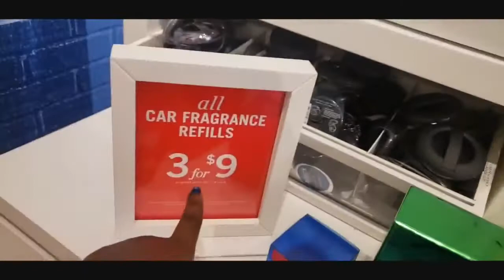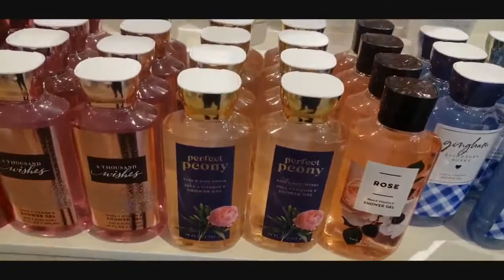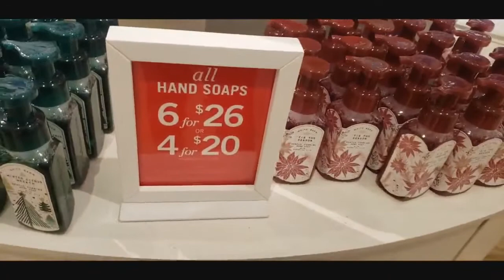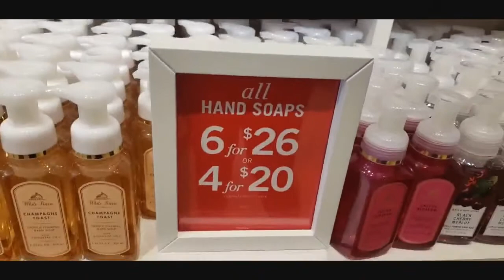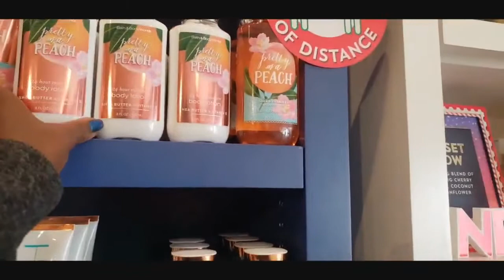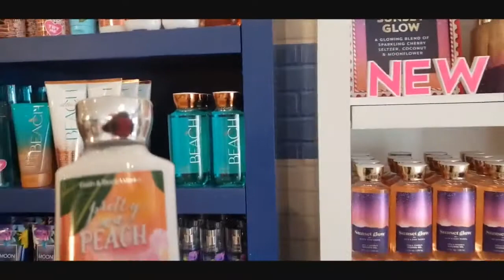How To Choose The Perfect Lotion BATH&BODYWORKS Vlogmas/Tneja Umoto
auty and the beast
beauty by dolly
beauty supply near me
beauty supply san clemente
beauty supply dana point
beautycounter
beauty supply store
beauty and the beast cast
beauty brands
beautylish
beauty bakerie
beauty counter
beauty and the beast lyrics
beauty and the beast tv show
beauty and the beast 1991
beauty advent calendar
beauty and the beast songs
beauty and the beast characters
a beauty and the beast christmas
a beauty a fatal concubine 221
a beauty supply
a beauty supply store
a beauty blender
a beauty by bnb
a beauty salon
a beauty mark
beauty bay
beauty by hannah lebron
beauty by laura
beauty box
b beauty supply
b beauty salon
b beauty and the beast
b beauty bar
beautystat
b beautycounter
b beauty edge control
b beauty blender
beauty creations
beauty creations lashes
beauty creations foundation
beauty college
beauty college san diego
beauty care naturals
beauty chef
c beauty brands
c beauty salon
c beauty prior lake
c beauty salon prior lake
c beauty blackrock
c beauty llangefni
c beauty hillsborough
c beauty logo
beauty definition
beauty depot
beauty dru hill
beauty dolly
beauty dish
beauty drops vitamin e moisturizer
beauty diagnosis tijuana
beauty deals
d beauty salon
d beauty supply
d beauty studio
d beauty bar
d beauty salon apopka
d beauty room
d beauty studio weslaco tx
d beauty cosmetics
beauty encounter
beauty eye shop
beauty enhance spa
beauty empire
beauty eye shop reviews
beauty evolution
beauty express
beauty essentials
e beauty inc
e beauty usa
e beauty supply
e beauty led mask
e beauty influencer vote
e beauty clinic
e beauty clinic blacktown
e beauty group
beauty forever
beauty fridge
beauty for ashes
beauty for ashes verse
beauty for real
beauty face mask
beauty for real mascara
beauty fit boot camp
f beauty salon
f beauty logo
f beauty words
f beauty shot
of beauty shampoo
f-beauty trading company
f. beauty salon and gym karachi
beautiful f
beauty glazed
beauty guru
beauty gift sets
beauty gonzalez
beauty glazed color board
beauty glazed palette
beauty gallery poway
beauty gifts
g beauty products
g beauty supply
g beauty school
g beauty atlanta
g beauty supply macon ga
g beauty cosmetics
g beauty miami
g beauty institute
beauty hair and nails
beauty heroes
beauty hair and nails chula vista
beauty hair
beauty hacks
beauty hospital tijuana
beauty hair supply
beauty hoodie
h beauty and youth
h beauty bar
h beauty supply
h beauty depot
h beauty supply sunnyside
h beauty supply woodside ny
h beauty depot harvey la
h beauty lakeside jobs
beauty is in the eye of the beholder
beauty inside
beauty island
beauty in pain tattoo
beauty in french
beauty is in the eye of the beholder meaning
beauty in spanish
beauty is pain
i beauty supply
i beauty machine
i beauty hair
i beauty salon
i beauty city
i beauty pen
i beauty brushes
i beauty u durham nc
beauty jobs
beauty jobs san diego
beauty jobs hiring near me
beauty jingbao puzzle reviews
beauty juice
beautyjoint
beauty junkie
beauty junkees
j beauty supply
j beauty products
j beauty salon
j beauty vs k beauty
j beauty supply near me
j beauty supply store
j beauty box
j beauty skincare
beauty kliniek
beauty kliniek aromatherapy day spa
beauty kliniek day spa
beauty killer palette
beauty klinik
beauty killer
beauty kit
beauty kitchen
k beauty skincare
k beauty box
k beauty skincare steps
k beauty makeup
k beauty supply
k beauty subscription box
k beauty sunscreen
k beauty moisturizer
beauty lounge
beauty lounge san marcos
beauty lounge hillcrest
beauty lounge coronado
beauty lounge med spa
beauty light
beauty lies in the eye of the beholder
beauty lounge spa
l beauty supply
l beauty columbus ga
l beauty supply columbus ga
l beauty words
l beauty bar
l beauty bar tukwila
l beauty pte ltd
l beauty sdn bhd
beauty mark
beauty me
beauty me santee
beauty mark encinitas
beauty meter
beauty mountain wilderness
beauty meaning
beauty myth
m beauty clinic
m beauty by dr tess
m beauty clinic eastlake
m beauty salon
m beauty supply
m beauty
beauty nails san clemente
beauty nail salon
n beauty supply
in beauty
in beauty and the beast
in beauty project
in beauty may i walk
in beauty and the beast what is the beast's name
in beauty and the beast what is beauty's actual name
inn beauty lip glow
beauty of joseon
beauty of annihilation
beauty of new york
beauty of nature
beauty of joseon serum
beauty of the bass
beauty of annihilation lyrics
beauty one temecula
o beauty ever ancient
o beauty ever ancient lyrics
o beauty ever ancient ever new
o beauty o handsomeness goodness
o beauty awards 2020
o beauty ever ancient sheet music
o beauty ever ancient pdf
o beauty eyelash extensions
beauty pie
beauty pageants
beauty products
beauty plus
beauty park medical spa
beauty parlour
beauty protector protect & detangle
beauty parlor
p beauty contest
p beauty contest nash equilibrium
p beauty logo
p